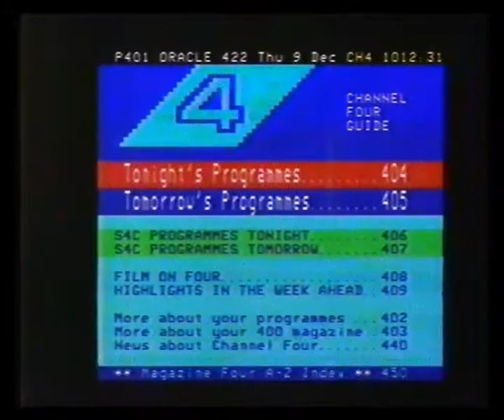Channel 4 Adverts - 1983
21st April 1983 - Adverts from World Cup: A Captain's Tale